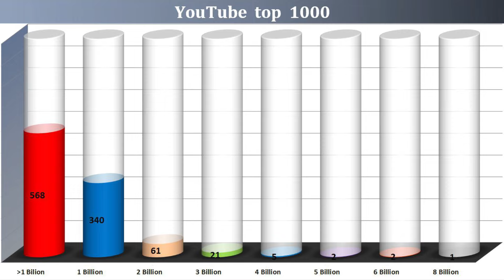Close to one billion views - 09 June 2024 №302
Mike Will Made-it ft. Miley Cyrus, Wiz Khalifa & Juicy J - 23
Jason Derulo ft. Snoop Dogg - Wiggle
Mau y Ricky ft. Manuel Turizo & Camilo - Desconocidos
La Adictiva Banda San José de Mesillas - Después de ti, Quién
Dhvani Bhanushali - Leja re
Badshah & Payal Dev - Genda phool
Miley Cyrus - Party in the U.S.A.
Karol G - Provenza
Tainy ft. J Balvin - Agua

The songs that hit 1 billion views this week:
Eminem - When I'm gone
Toto - Africa